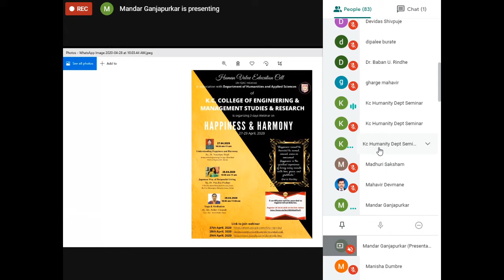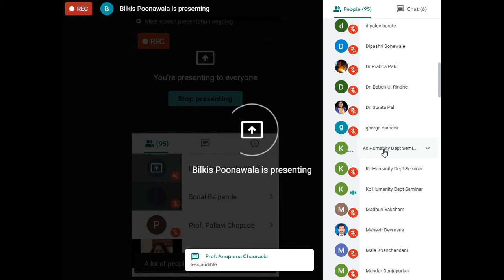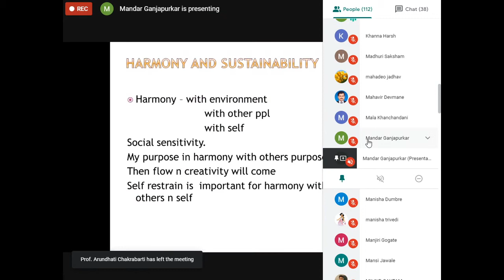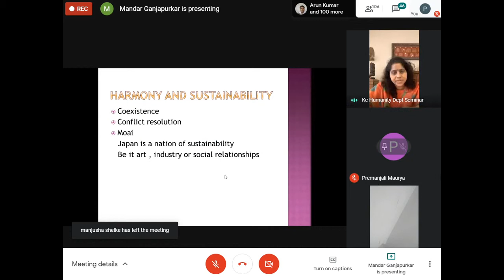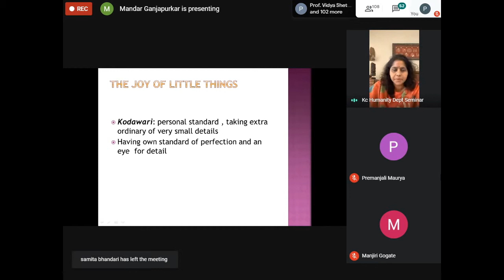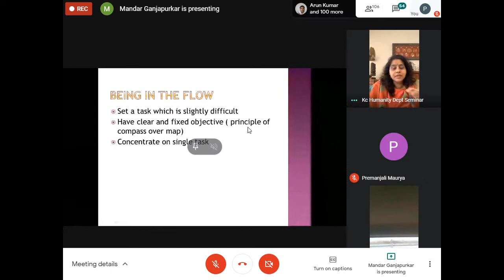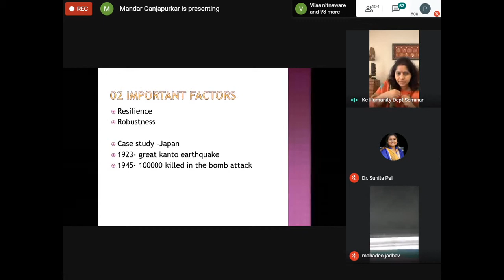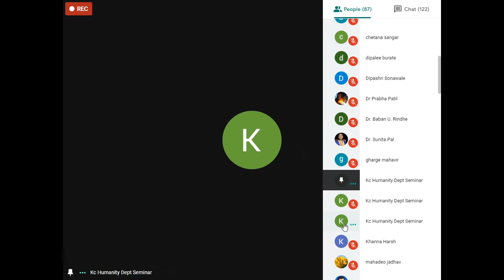Happiness and Harmony 2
happiness and harmony session 2 from K.C. College of Engineering & Management Studies & Research